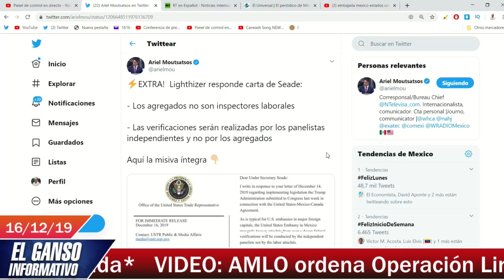¡Se doblaron los gringos! México obligó a que EU se retractara y lo pusiera por escrito